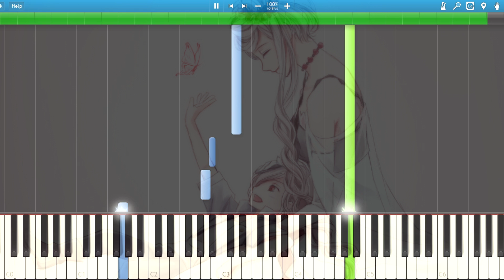[Synthesia] Diabolik Lovers OST (Vol 1 Track 4) - Floating Pain (Piano) [Diabolik Lovers]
Le sigh, it's been a while, isn't it? WELL GUESS WHAT... A COMEBACK WITH A DIABOLIK LOVERS SONG BOOOOOM. But seriously, Diabolik Lovers OST still gets me everytime. Bless the artist of the background picture btw, Subaru and his mom are goaaaaals!!

Link to background picture (BLESS THE ARTIST NAMED
明花梨)

Piece: Floating Pain
Composer: Yuki Hayashi
Anime: Diabolik Lovers (ディアボリックラヴァーズ)
Program: Synthesia